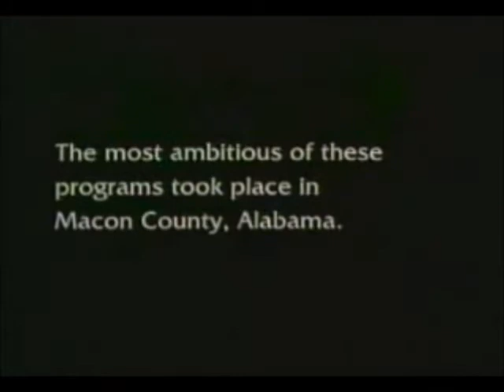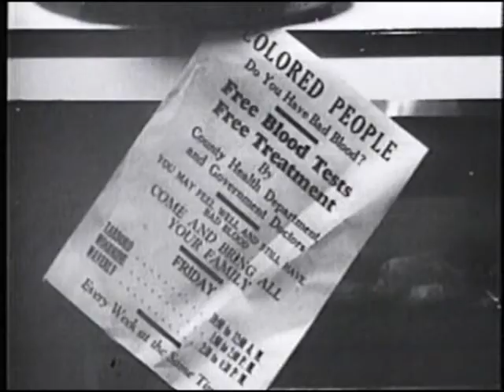Arts & Humanities Movies 2